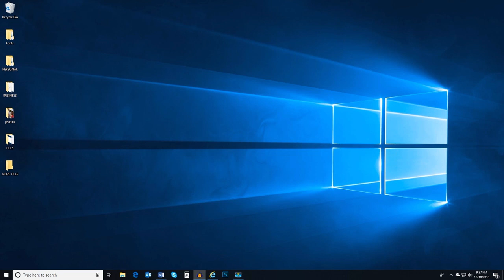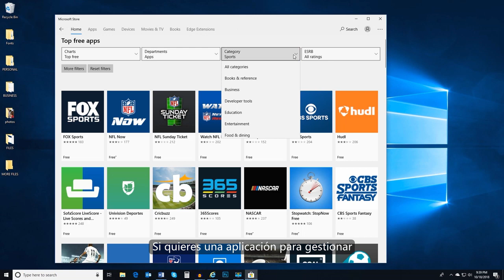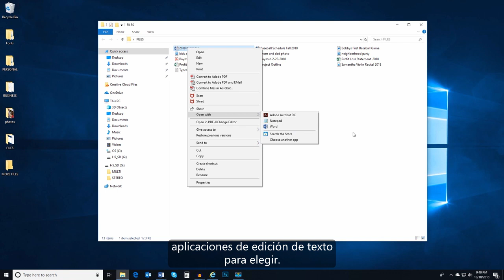Curso 1: Trabajo con ordenadores - Lección 13: Escogiendo la aplicación correcta.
Aprenda a utilizar de forma eficaz los dispositivos, el software y la Internet para colaborar con otros y descubrir, utilizar y crear información.

Microsoft Digital Literacy tiene la licencia Creative Commons Attribution Non-Commercial Share-Alike License, lo que significa que puede compartir y adaptar este material para uso no comercial siempre que lo atribuya a Microsoft y otorgue la licencia de su material adaptado bajo estos mismos términos de licencia.